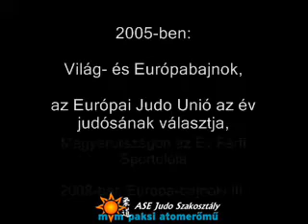Judo European Championships 2008, Braun (HUN) Bronz-medalist 柔道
Braun Ákos (HUN,ASE Paks) Európa-bajnoki III. helyezett lett Lisszabonban 2008-ban. Videó-összefoglaló a meccsekről, Záhonyi Tamás (IJF, EJU) fotóival megtűzdelve. Edző: Hangyási László